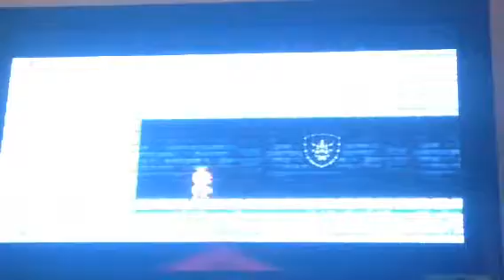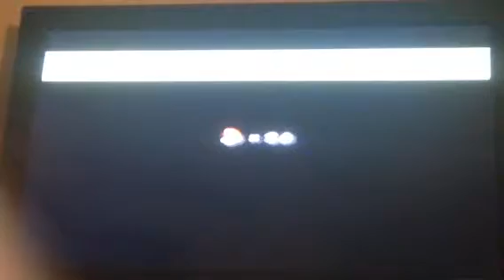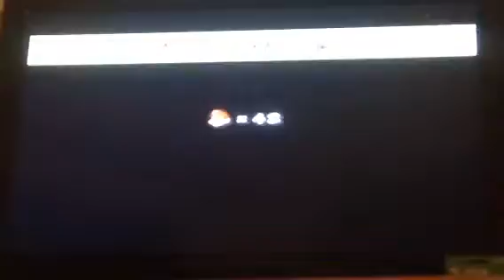New Super Mario Bros Wii Part 3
We beat the first world, and we start through world two and make it to the Fort.